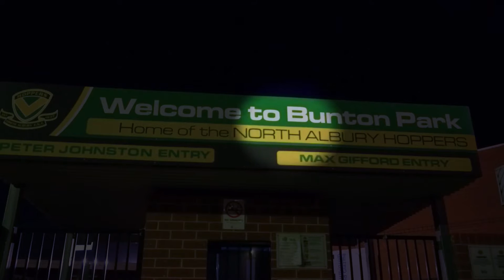Light us up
We desperately need to upgrade our lights.